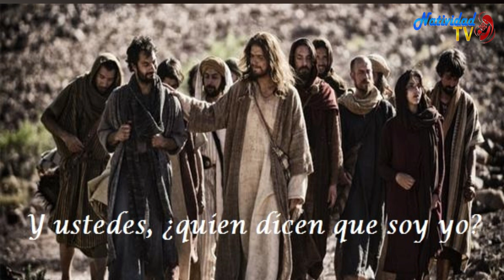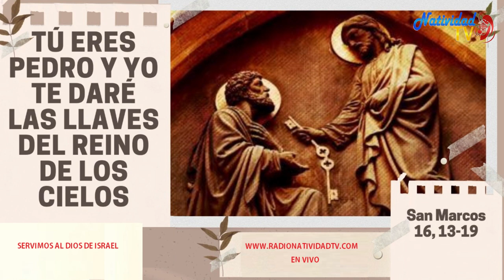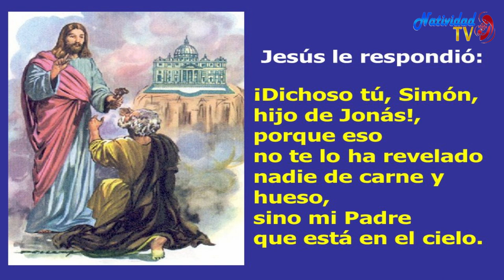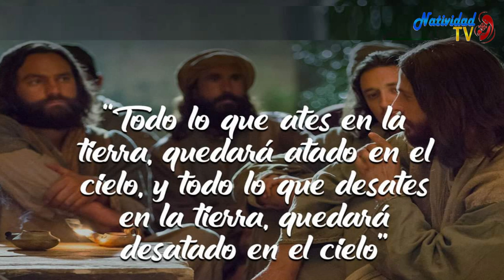EVANGELIO DE HOY | Pbro. Juan Carlos Gómez Yánez /Jueves, 29/06/2023